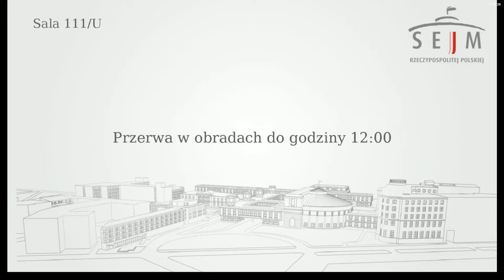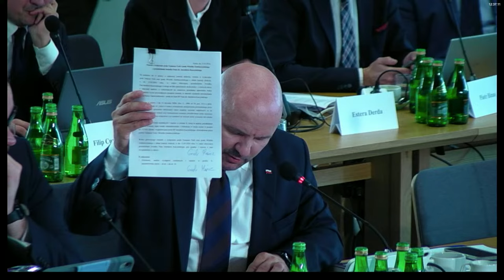Przesłuchanie Jarosława Kaczyńskiego przez komisję śledczą ds. Pegasusa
Prezes PiS Jarosław Kaczyński uważa, że pojawiające się informacje dotyczące działania systemu Pegasus to „fake news”. „To próba wmówienia opinii publicznej, że działo się coś, co nie miało miejsca” – powiedział na posiedzeniu komisji śledczej ds. Pegasusa.
Komisja przesłuchuje w piątek lidera PiS. Przewodnicząca komisji Magdalena Sroka zapytała świadka m.in. o to, dlaczego w grudniu 2021 roku zaprzeczał istnieniu systemu Pegasus, a kilka tygodni później wywiadzie dla tygodnika wSieci, jako pierwszy potwierdził istnienie tego systemu. „Odwołuje się pani do czegoś, czego sobie w tej chwili nie przypominam. Przypuszczam, że moja wiedza w tym zakresie została jakoś uzupełniona” – odparł Kaczyński.